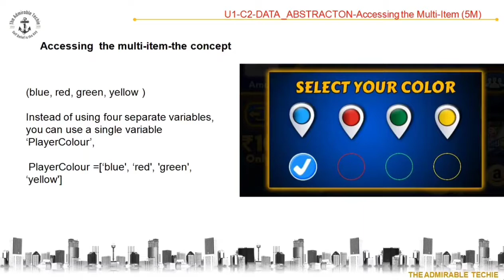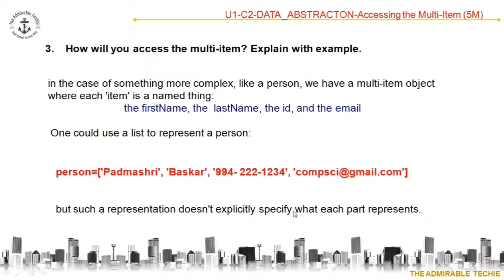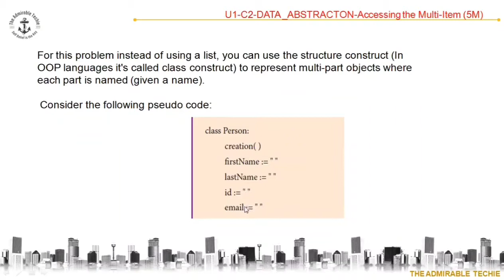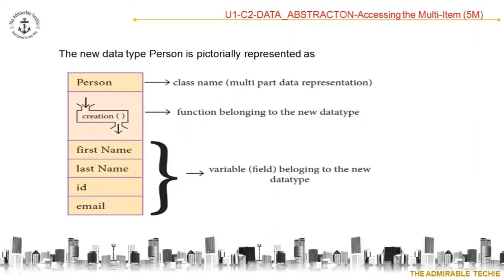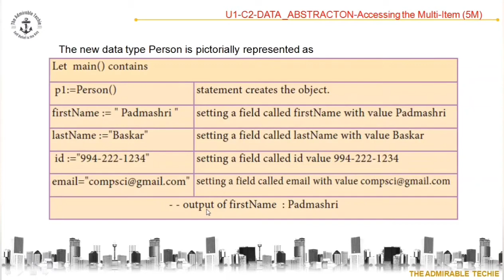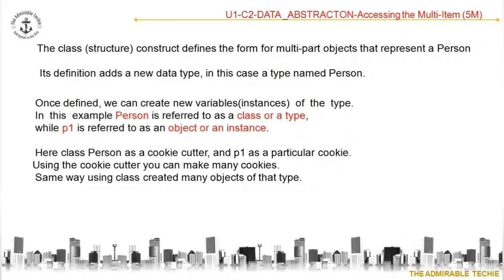12th ComputerScience chapter 2|Accessing multi-item with example| u1 c2 5m-accessing multi-item data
* How will  you access multi-item data
 *Example
 * concept easily related to ludo game

 for easy searching of videos use our keyword
 theadmirabletechie
 or
 The Admirable Techie
 Support us your valuable feedback and suggestions are most welcome,
 leave a comment in the comment section about the video